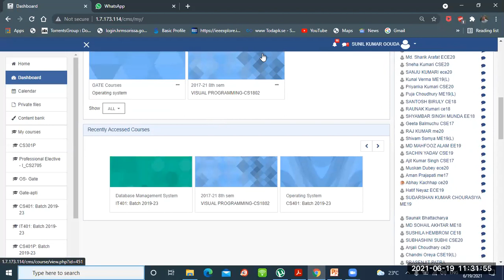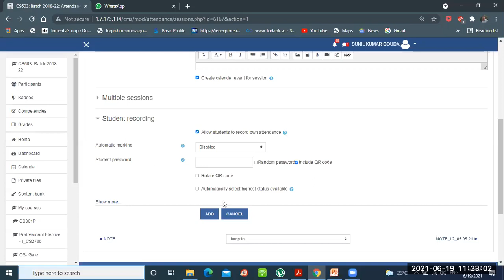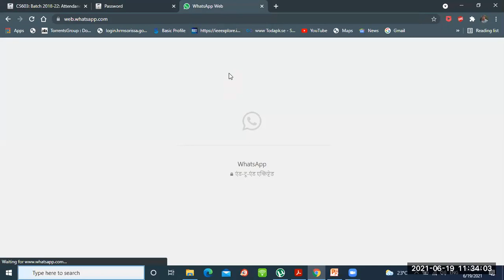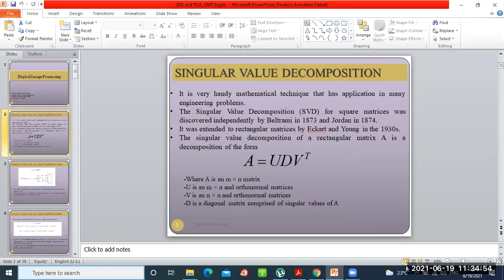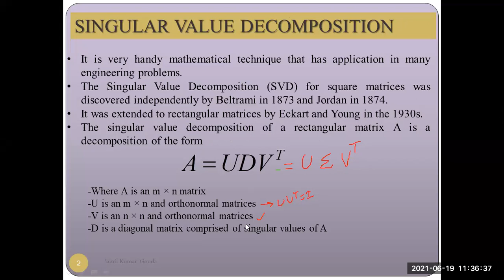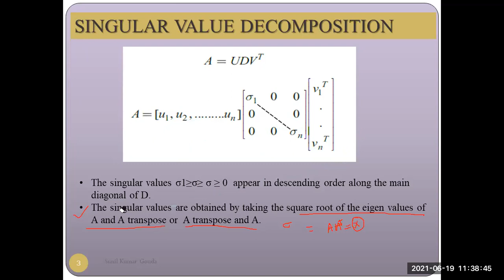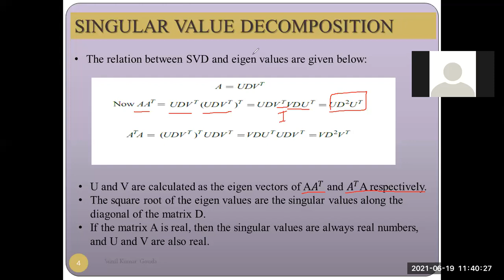LEC 24-CS 603_IMAGE PROCESSING_19.06.21